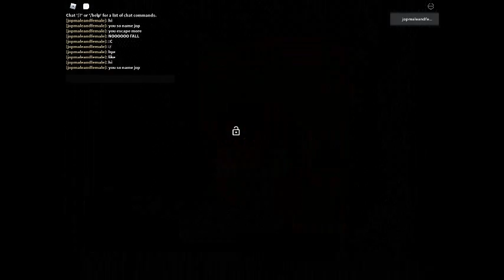piggy the creator : you escaped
piggy the creator
you escaped